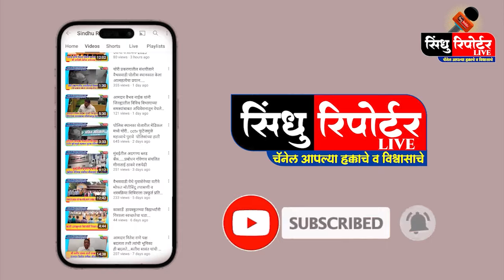अनिल कदम मृत्यू प्रकरणी ग्रामस्थांनी मुंबई - गोवा महामार्ग रोखला...